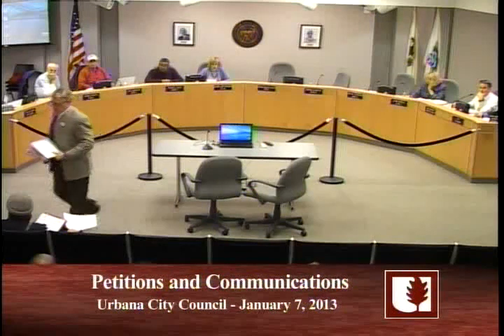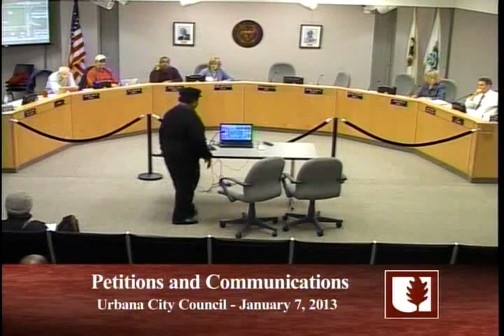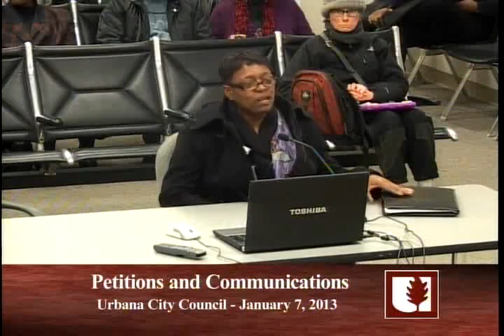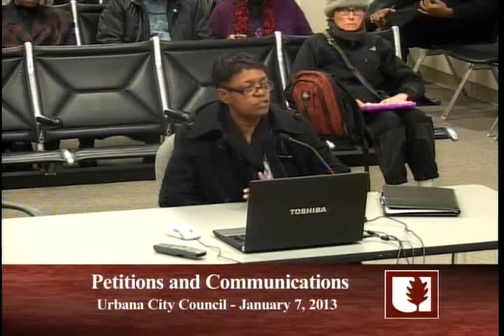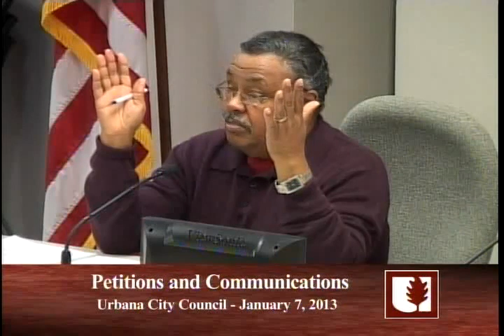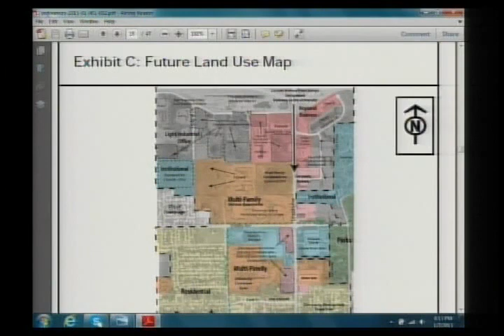City Council Regular Meeting - Monday, January 7, 2013